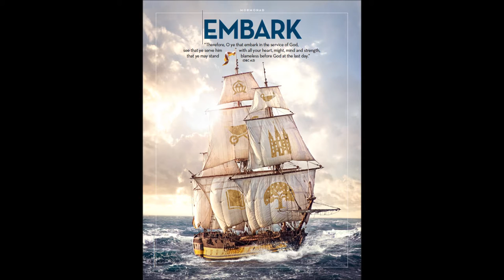Embarquons (FSY 2015)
1. Nous embarquons - Giovanni Cichella

Chanson extraite du CD d'FSY 2015 en français